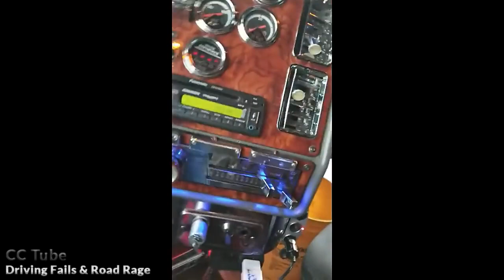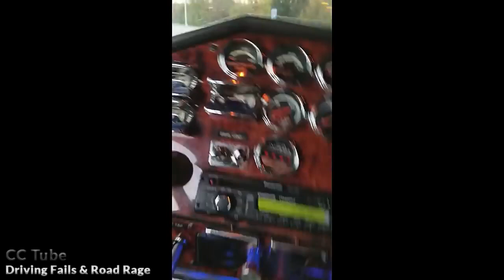ROAD RAGE USA - BAD DRIVERS USA, CANADA - North American Driving Fails 2017 #25